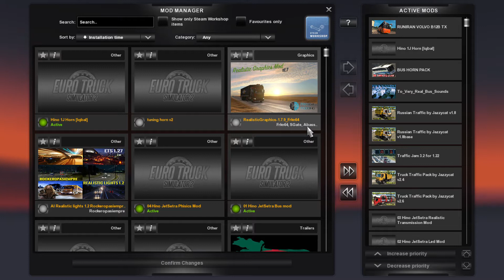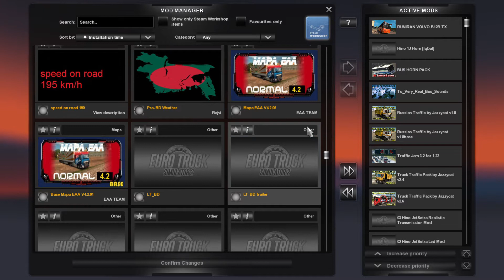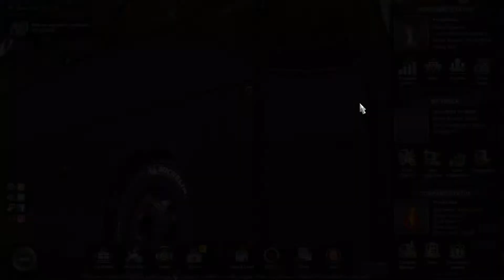Euro truck Simulator 2: Long Exciting trip with Viper Volvo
crazy drive thru traffic in busy streets like United States.